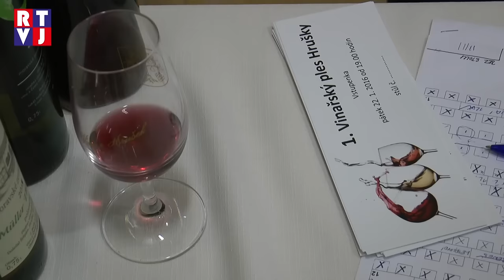Hrušky Vinařský ples RTVJ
Český zahrádkářský svaz Hrušky se spolu s místními vinaři rozhodl uspořádat Vinařský ples. Původně se měl konat již loni, ale aby se mohl odehrávat v reprezentativním prostředí, počkali si pořadatelé, až se zrenovuje hrušecká tělocvična. A že bylo na co si počkat! Od osmi hodin, kdy byl ples zahájen, zde panovala sváteční atmosféra a dobrá zábava.